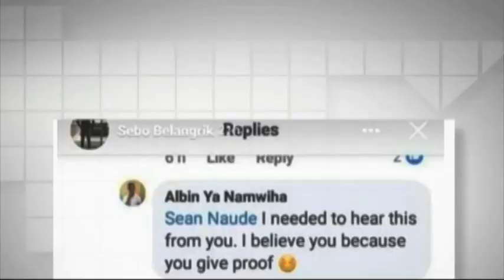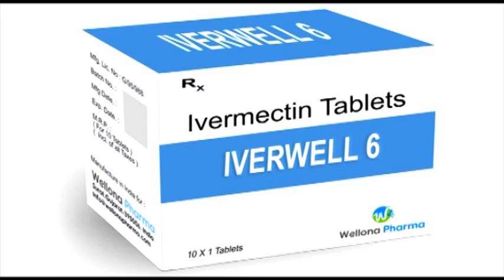Sean Naude distances himself from social media racial discrimination's post